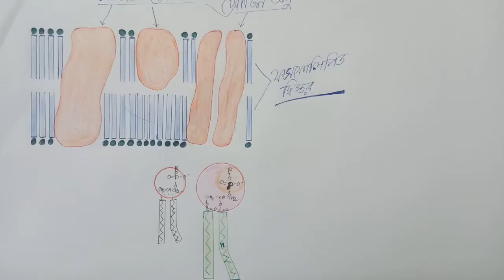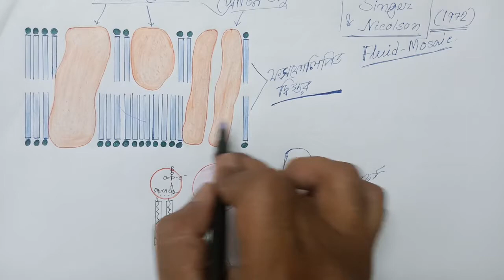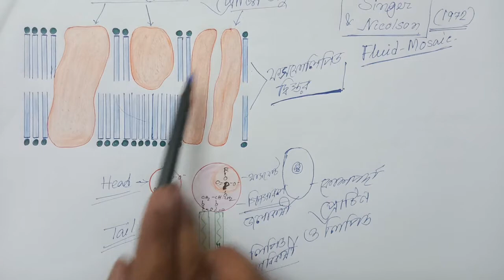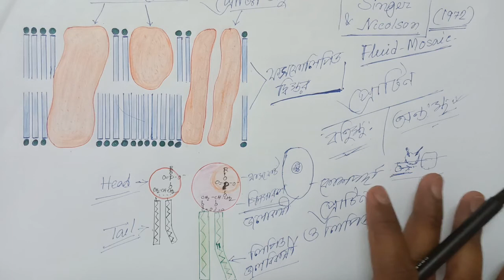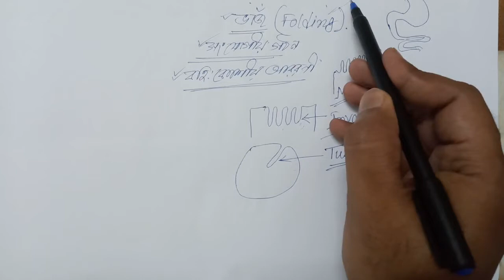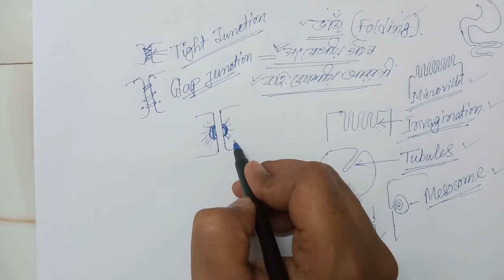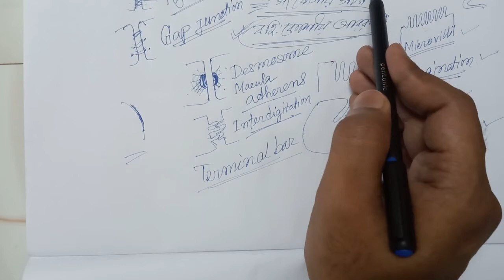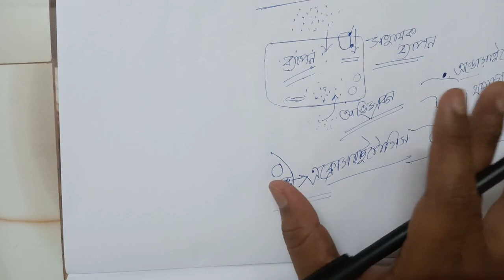কোশপর্দার গঠন ও কাজ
কোশপর্দার গঠন ও কাজ (একাদশ শ্রেণী)